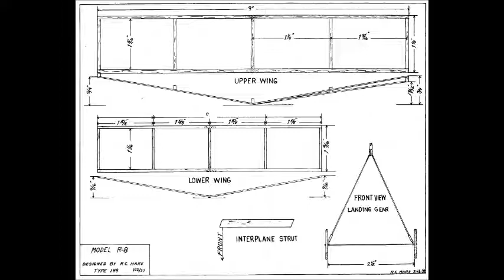Building A Baby Biplane MODEL UÇAK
Başta tekneler olmak üzere bir çok model planları paylaşıyorum. Meraklısıysanız aşağıdaki linkten ücretsiz indirerek bu modelleri yapabilirsiniz.